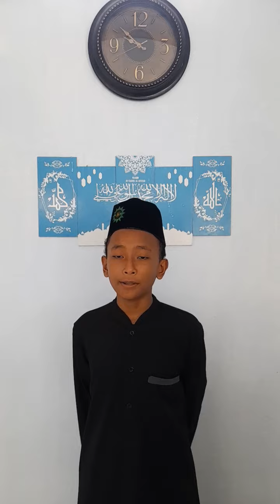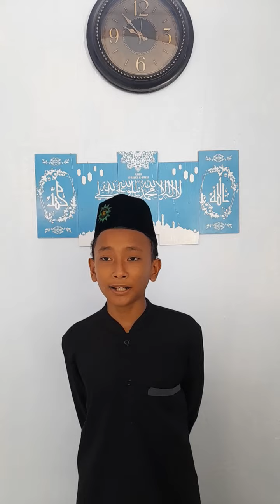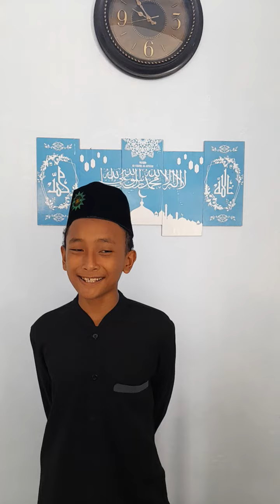Thoriq Praktik Dakwah, Santri STCA Kelas VIII